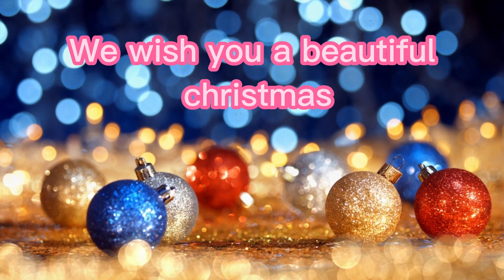Christmas Music / Santa, Hold On - Made Of Snow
🎄🎅 Welcome to TheMusicAdmin 🎅🎄

➤ [ Use This Link below and get 30 days free ]  and you will also support me Cheers!